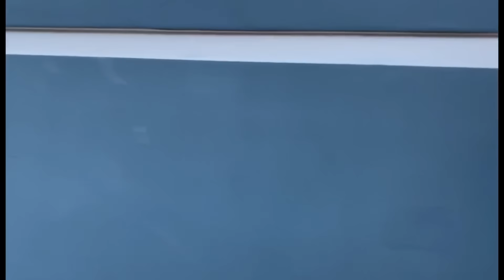BU KANALDA NE GÜZEL ANILAR BİRİKTİRMİŞİM😊KAYINVALİDEMLE BAHÇEMİZDE NELER YAPTIK❓GÜNLÜK VLOG